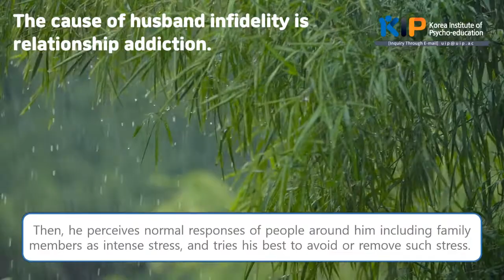[Infidelity Therapy] The cause of husband infidelity is relationship addiction